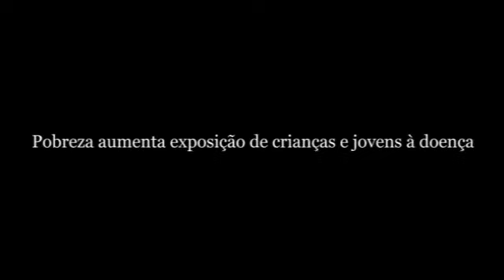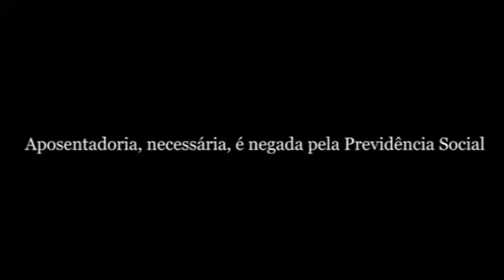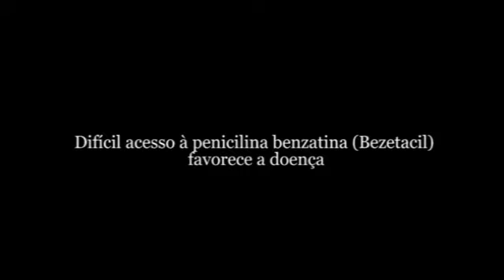Especial Exposições Doenças sem fim - febre reumática